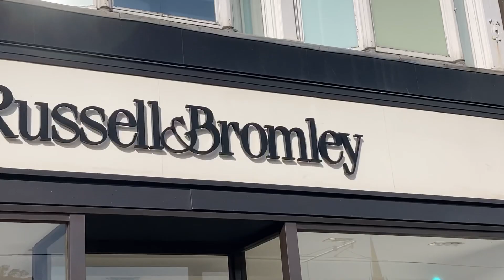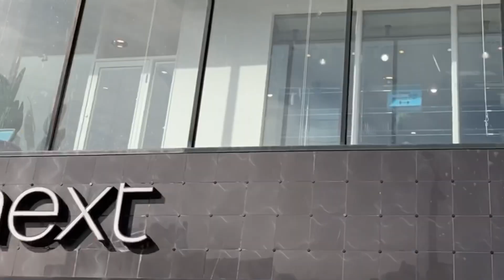Edinburgh after first lockdown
This is a video of famous Princes street of Scotland’s capital city Edinburgh which was recorded in October 2020 which is just after lockdown was eased in UK. People have started going out and enjoying but yes not without a mask 😊